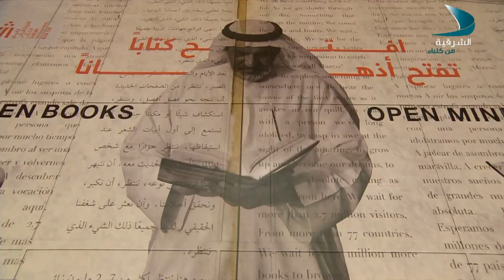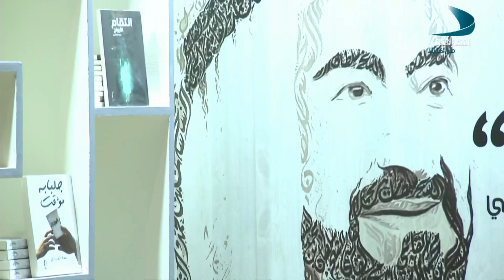استنارة | الحلقة 08